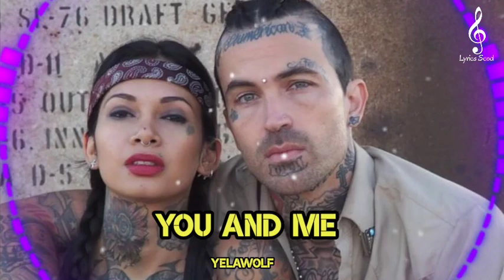Yelawolf - You and Me (Song)🎼 Country Song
No Copyright infringements are interested on any. of My video, if you feel I have done Something wrong Please Contact me through my business email and I will have the video taket down immediately Enjoy the music 👍 👍 _________________________________________ Subscribe and press ( 🔔 ) to join Notification Squad and stay updated with new upload _________________________________________ if any producer or Label has an issue with this song or picture , please get in contact with us and we will delete it immediately ________________________________________

Description Yelawolf - A Beautiful Disaster Album Jukebox

[Please Help Me Subscribe] [Lyrics Scod] © No copyright infringements are intended on any of my videos, if you feel I have done something wrong please contact me through my business email and I will have the video taken down immediately. Enjoy the music.👍👍 Subscribe and press (🔔) to join the Notification Squad and stay updated with new uploads ©️If any producer or label has an issue with this song or picture, please get in contact with us and we will delete it immediately Disclaimer: Copyright Disclaimer Under Section 107 of Copyright Act 1976, allowance is made for "fair use" for purposes such as criticisms, comment, news reporting, teaching, scholarship, and research.